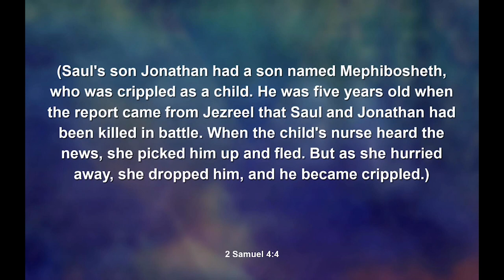Healing the Wounded Child Within - Powerful Points to Ponder - October 25, 2021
Healing the Wounded Child Within: How to Recover As An Adult from a Dysfunctional Childhood- Powerful Points to Ponder - October 25, 2021